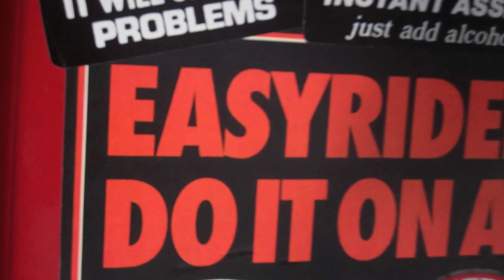Modded Garage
Changed the Garage around this year, added some more slot board some fresh paint and more storage. Everything in the garage is on wheels for easy cleaning. A Hoist for the right side is the next mod. This Garage has 11 foot ceilings so there should be lots of clearance.